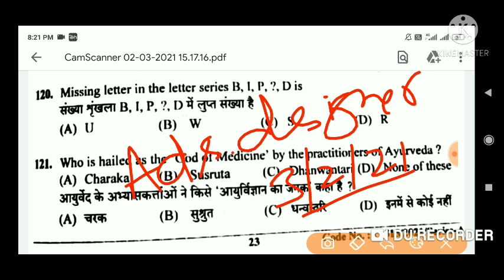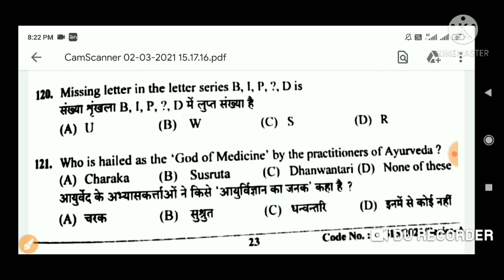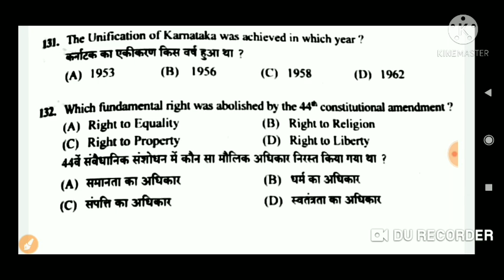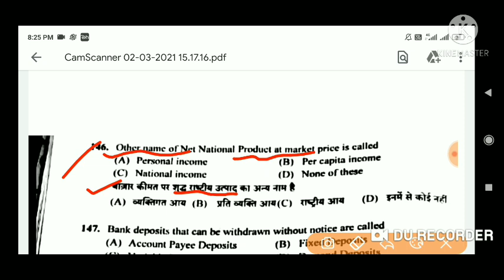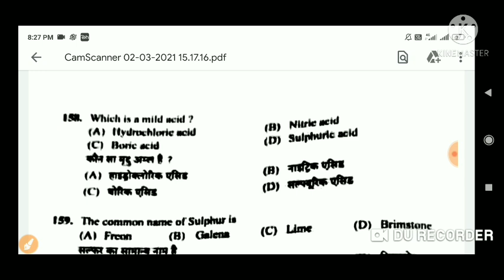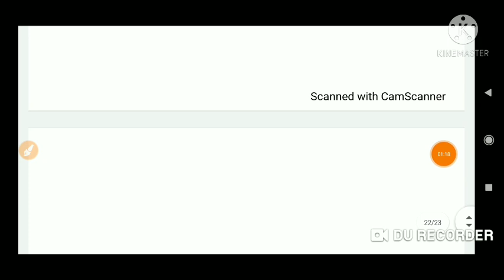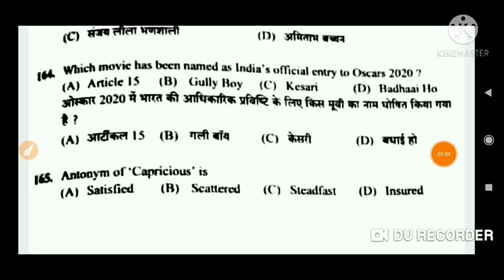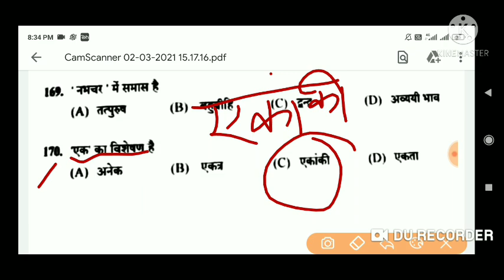HPSSC JOA IT GK SECTION HAMIRPUR PAPER SECTION WISE !